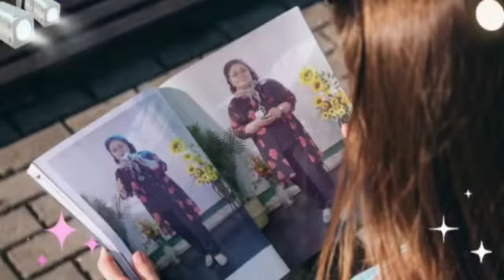😀인생😄🎤가수:배수예/인생(원곡:류계영)🎵종로 앗싸스튜디오🎼